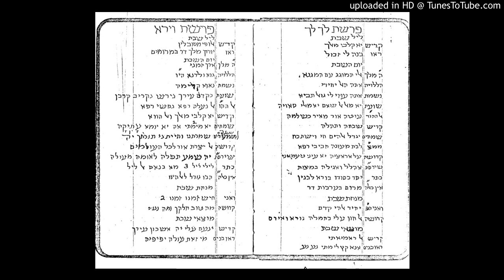Shabbat Lekh Lekha: Yigdal for Berit Mila - Semehim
The following recording is the application of the traditional melody of Yigdal Elohim Hai for a Berit Milah transposed into Semehim. Special for Shabbat Lekh Lekha. Image of 1939 notes of Hakham Moshe Ashear. Recorded by Cantor Isaac J Cabasso for Sephardic Pizmonim Project,